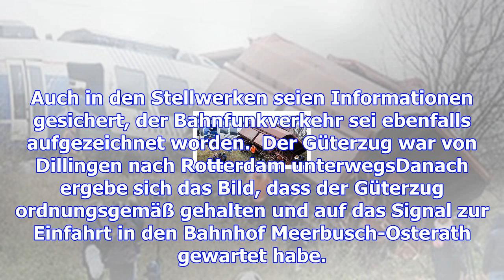Zugunglück in nrw: personenzug hätte gleisabschnitt nicht befahren dürfen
Bei der Suche nach der Ursache für die Zugkollision am Niederrhein zeichnet sich ein erstes Bild ab:...